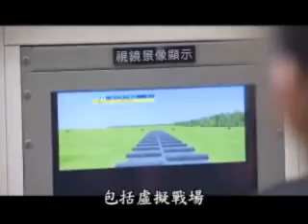全民國防教育-「國軍103年度暑期戰鬥營」報導專輯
為推動各級學校「全民國防教育」，國防部自民國95年起規劃於每年暑假辦理暑期戰鬥營活動，以「多元教學」及「寓教於樂」方式，結合國防專業與軍事特色，藉實訓、實作、實況，引導青年學子體驗國防事務，強化國家安全防衛意識。本（103）年度計有「鐵衛戰鬥營」等17營隊33梯次，自6月30日起至8月2日實施，召訓學生3,056人。本節目以專輯報導方式，介紹各營隊施教狀況與內容，使官兵亦能從中體認推動「全民國防」之重要性。